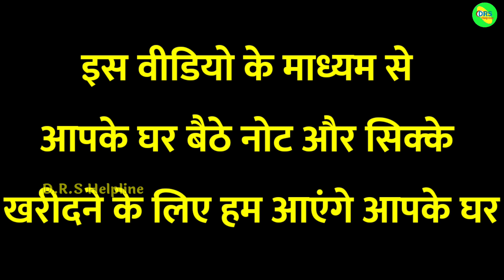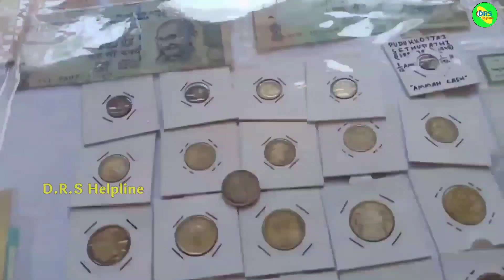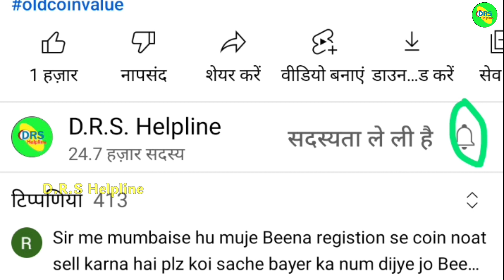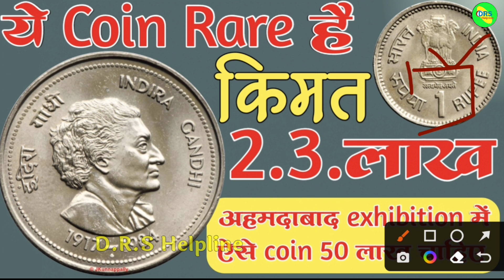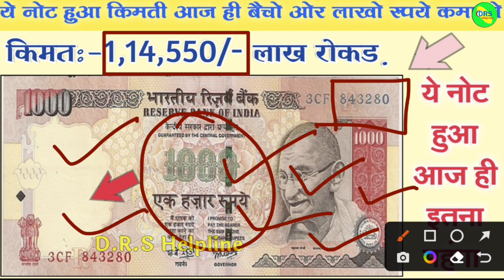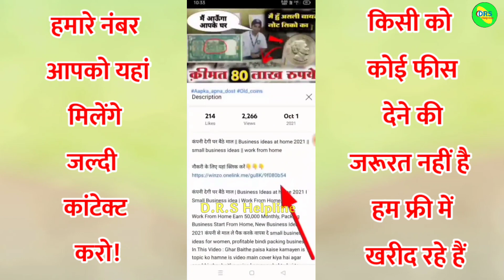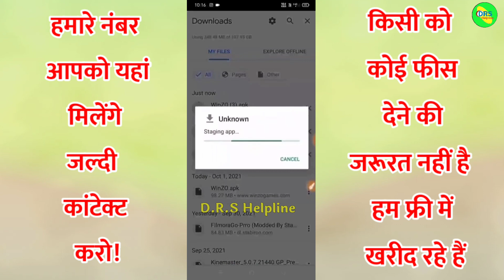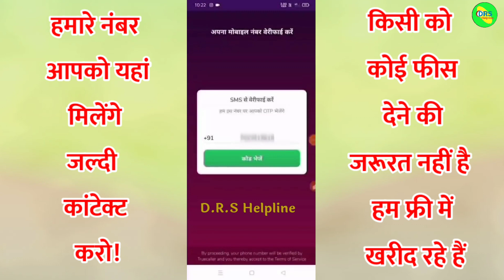बिना फीस बैंचों || RBI लेटर की जरूरत नहीं || पुराने नोट और सिक्के घर बैठे बैंचों || old coin sale!